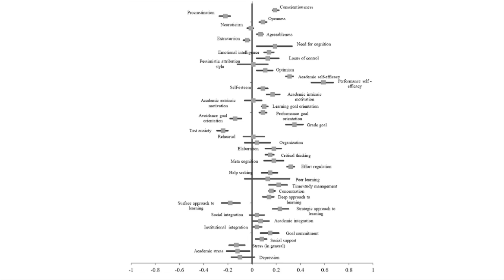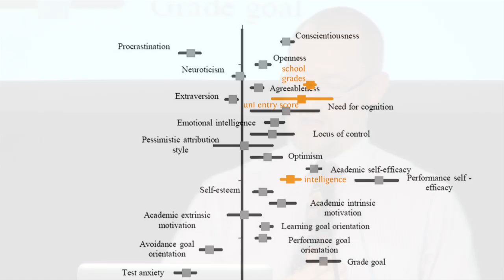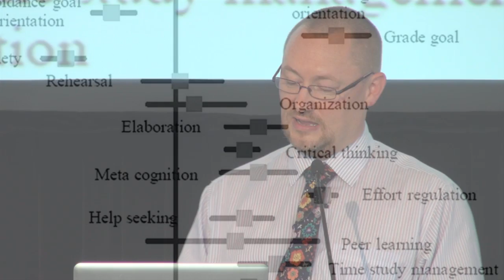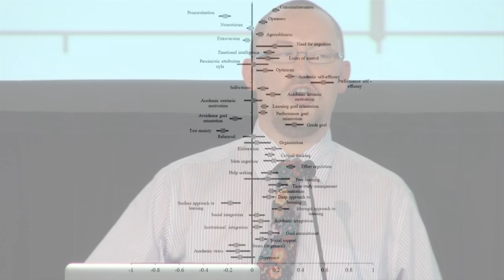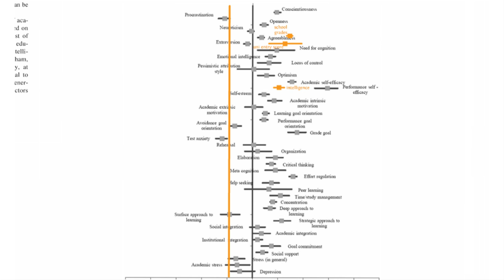Highlights: Predictors of university success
Professor Martin Westwell outlines a review of over 7000 articles that details research about what it is about what students do at school that predicts their university success. Student self-efficacy has the most positive effect while surface approach to learning has an extremely negative effect.